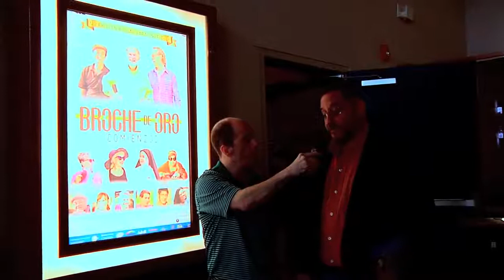Raul Marchand / Director "Broche de Oro: Comienzos".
La película boricua "Broche de Oro : Comienzos" continua presentandose en las salas de Caribbean Cinemas Puerto Rico de Plaza Las Americas. Aquí nuestra mas reciente entrevista con su director Raul Marchand donde dialogamos sobre esta nueva entrega de "Broche de Oro: Comienzos". Enjoy!